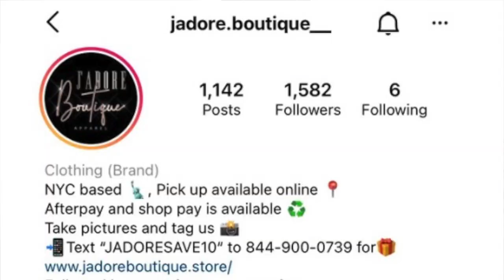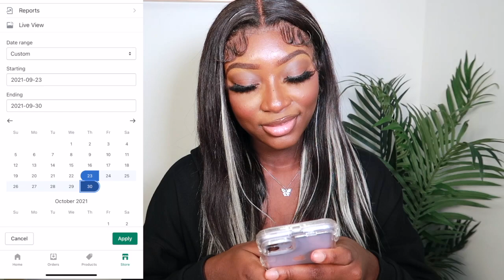SOCIAL MEDIA INFLUENCER REVIEW ON HEATHER ROSE | WAS IT WORTH IT ?!?! (INFLUENCER MARKETING)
Hey Barbs, have you been thinking about investing in influencer marketing ?! Who you should work with? or were they worth the investment? Well I'm here to help.

MINT GREEN HAIR REVAMP AND INSTALL ⇢ For Watching!